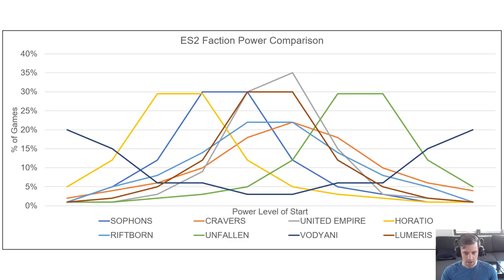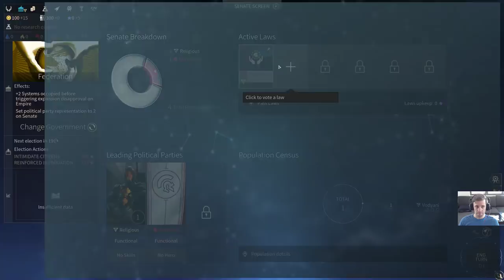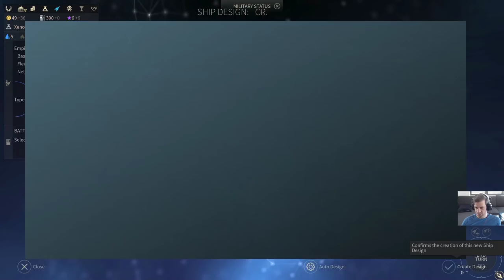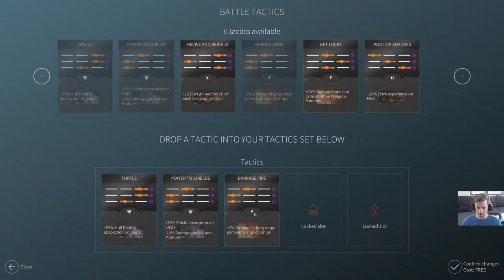Vodyani Expert Guide - Endless Space 2 - Turns 1-30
We almost didn't do a Vodyani guide because of the way they play, but instead of just talking about it, I figured it was better to show. So we have put together a discussion about the Vodyani, together with a full 30 turn playthrough guide as well as the first few turns of a more difficult start with the Vodyani.

Highlights:
00:00:00 - Introduction to the Vodyani guide and discussion of the distribution of power in starting spots by faction
00:02:52 - Start of the 30 turn GOOD-Yani guide
00:22:23 - First essence gathered, Turn 3
00:36:50 - Second Ark created, Turn 12
01:05:30 - United Empire Home System destroyed, Turn 30
01:10:26 - Start of the BAD-Yani guide
01:33:36 - Essence Gathering started, Turn 13. Jump to turn 30 of same game and overview of game.

Google drive link to save file for anyone wanting to pick up the game from this point:

Thanks!
4XAlchemist